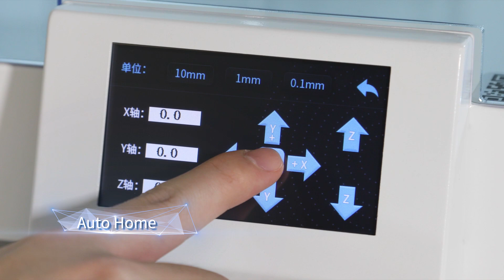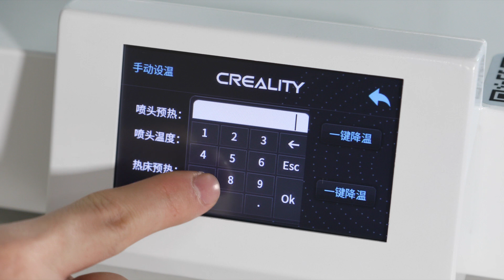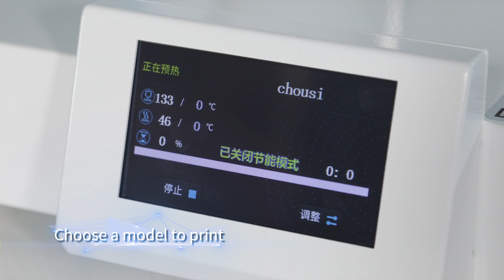Creality CR-5 PRO Unboxing Video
Creality CR-5 Pro 3D Printer

Large Print Size 300*225*380mm
Multiple materials supported
Silent motherboard with ATMEL 2560 master chip
Quality MeanWell power supply 24V/350W
Carborundum glass print bed
All matal chamber body